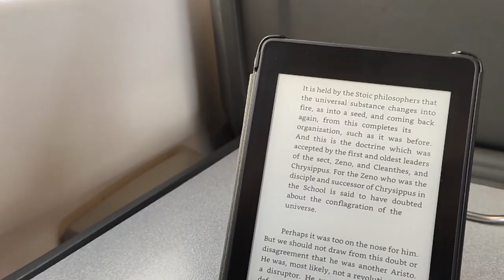Jiu Jitsu Athlete Daily Routine - Vlog - De Groot BJJ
Follow me through a day in my life as a jiu jitsu athlete and instructor. I'll also discuss the things I'm working on, like my guillotine instructional and teaching (online) private classes.